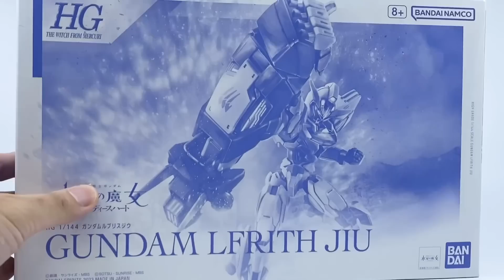［大爆《死》］是單身二十年的右手！！Bandai HG 1/144 ガンダムルブリスジウ (水星的魔女 瓦納迪斯之心 吉烏魔靈高達）